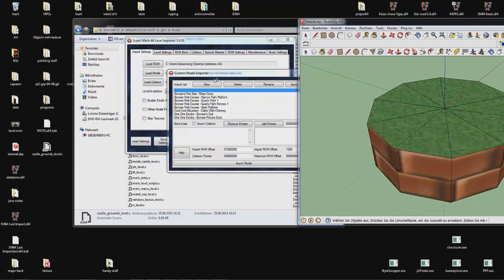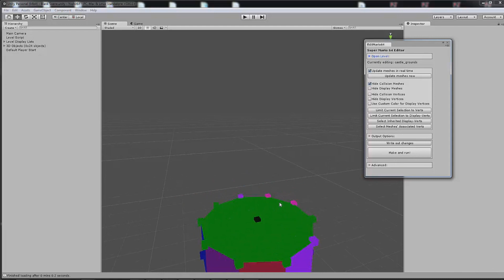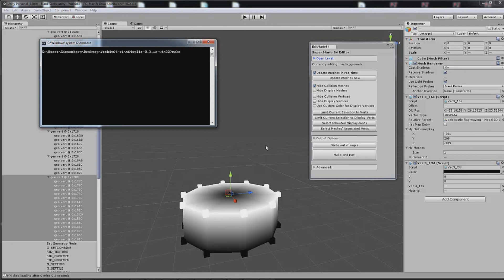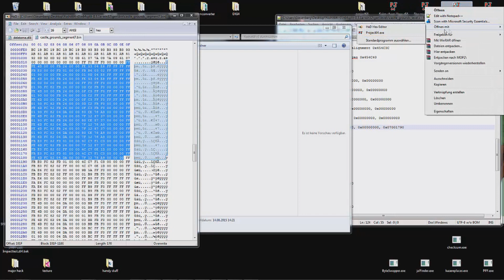Vertex coloring tutorial (Jedis tool)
B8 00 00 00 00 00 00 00 ends a display list, B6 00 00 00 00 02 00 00 puts vert colors on and B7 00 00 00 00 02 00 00 puts vertex colors off again.

The method i used before Jedi's tool to vertex color is explained here (alot harder/more itme consuming):